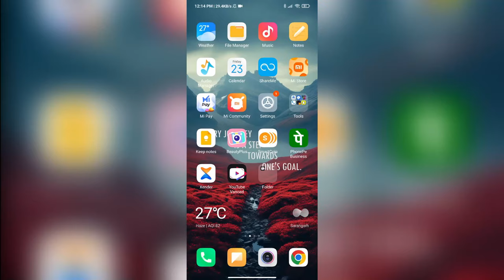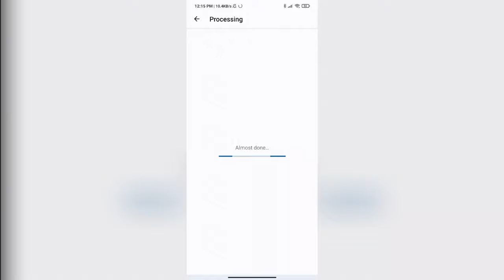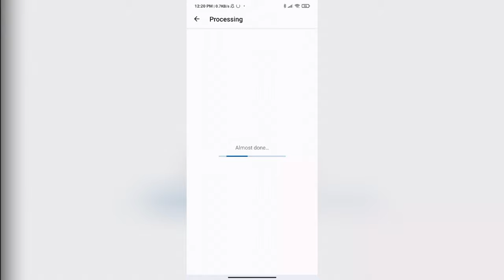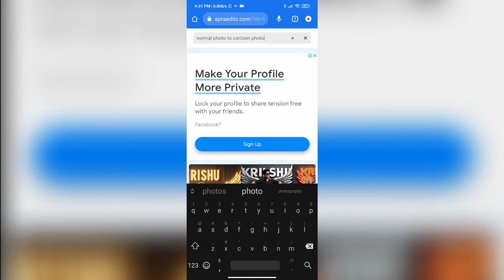Convert Any Normal Photo into Anime/Cartoon Image For Free || Ai Viral Photo Editing Tutorial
so guys in this video I have explained you that how to turn your normal photo to cartoon/anime images using Ai tool step by step

Ai Tool with no logo: ⬇️
➞ Search in google Apnaedit. com

➡️ Your Queries & Tags for Reference :

Turn your Normal photo into Cartoon photo
How to convert normal photo into Anime
kisi bhi photo ko cartoon photo me kaise badle
how to convert normal photo into Cartoon photo
photos editing tutorial
picsart Ai photo editing tutorial
Convert normal photo into 3D image
3d image editing tutorial
3D cartoon image kaise banaye
insta viral real editing tutorial
Instagram trending reel editing tutorial
viral image editing tutorial
toonme app kaise use karen
free website photo to cartoon converter
image to cartoon changer for free
free Image to cartoon converter
Picture to anime converter
picture to cartoon photo editing tutorial
toonme app normal image to cartoon image
how to use toonme app for free
normal photo to cartoon converter
normla photo to anime converter ai for free
normal photo to cartoon converter app free
free photo to cartoon effect
free video to anime/cartoon

Lensgo Ai tool kaise use karen
how to use lensgo Ai for free
lensgo Ai kaise use kare
convert any video into anime
normal video to cartoon video editing tutorial
Instagram anime reel editing tutorial
How to convert any video into animation video with Ai
Convert Any Video Into Animation With Ai
Video ko cartoon me kaise badale
Bing ai images creator
text to image generator tutorial
text to image creator tutorial
text to 3d image generator tutorial
3d animation video kaise banaye
kisi bhi video ko cartoon me kaise badle
Video To Animation Ai
video to animation converter
long video to short video converter ai
3d cartoon video kaise banaye
3d cartoon animation video kaise banaye mobile se
4d animation video
cartoon video kaise banaye cartoons
how to create animation videos in mobile
Ai Video Generator
Ai Animation
Turn Any Videos To Cartoon Animation Video Instantly Using Ai
Best Animated Video Creator
Movies Ko Cartoon Me Convert Karke Upload Karo
How to Make Animated Videos For Free
How To Convert Any Video Into Cartoon Character
Converting Video Into Animation Using Al
Convert Movie to Cartoon just 1 click
How to convert video into animation in mobile
Convert video into cartoon
Cartoon animation
Bing image editing tutorial
Bing image creator tutorial
3d image editing tutorial
Microsoft Bing ai too for free
how to create 3d ai image
create 3d ai image
Ai image editing tutorial
Convert video to cartoon with ai
turn video to cartoon with ai
How to Convert Digital Videos into Cartoons?
video ko cartoon me kaise badle
how to convert video to animation
Convert Any Videos to Ai Cartoon Videos
Video to animation converter app
Create 3D Animation From Any Video Using Al Free
Discord app download
discord Anime video converter
Download discord Ai app